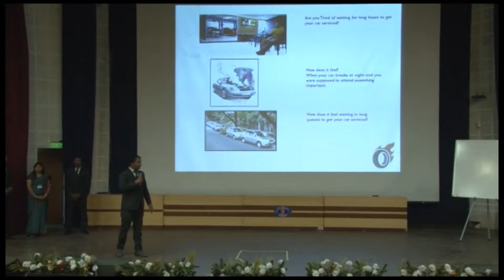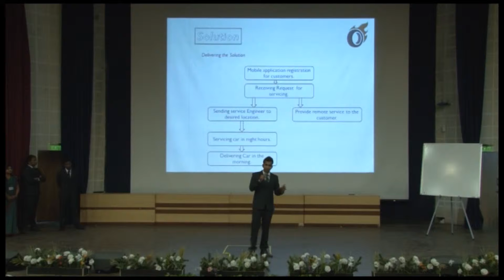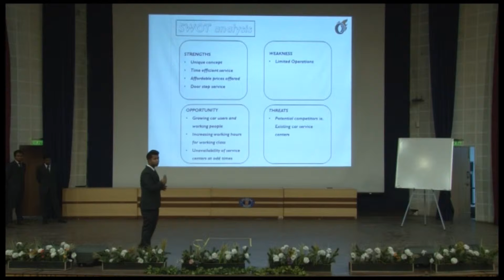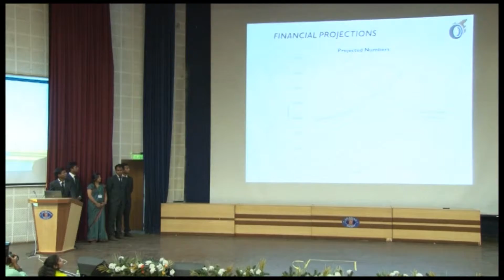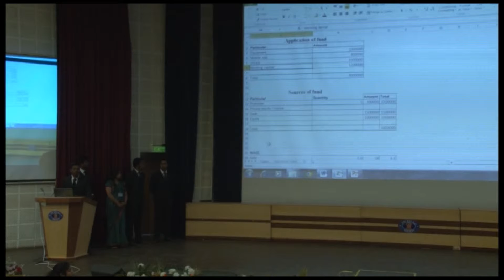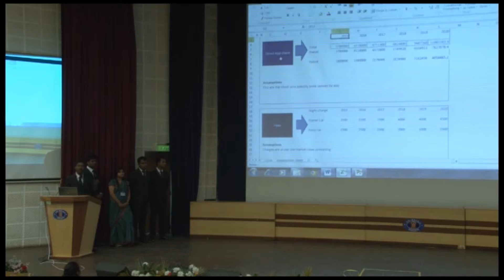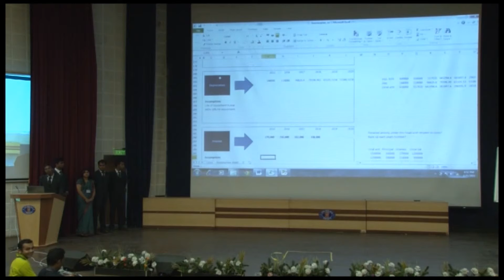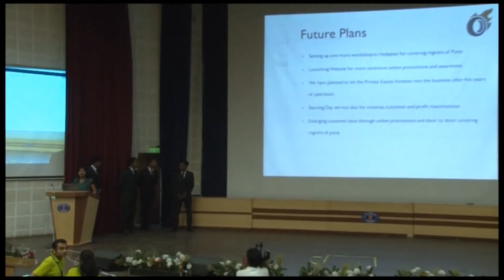BIIB Business Plan Competition in Drishti 2k15 at Sri Balaji Society.